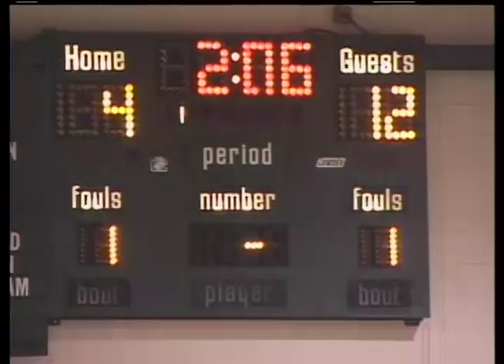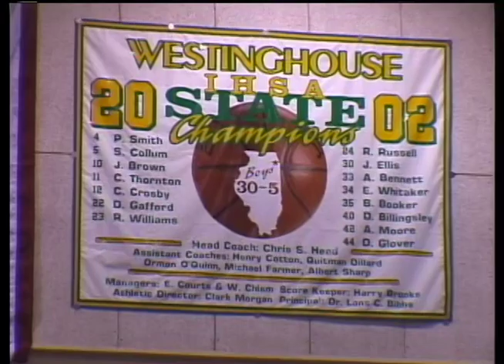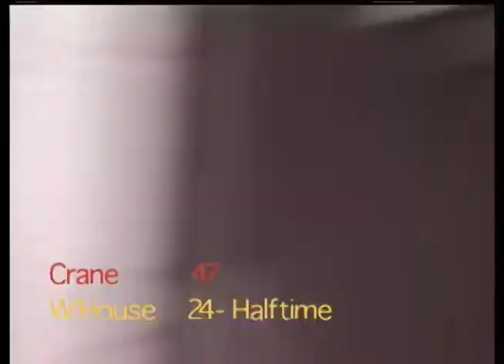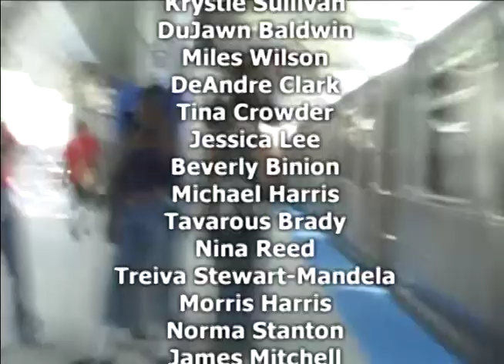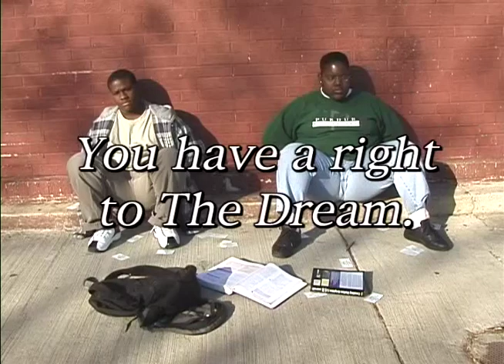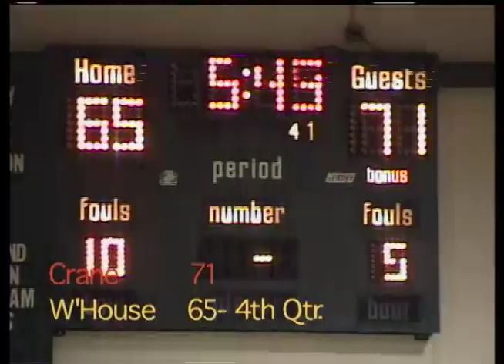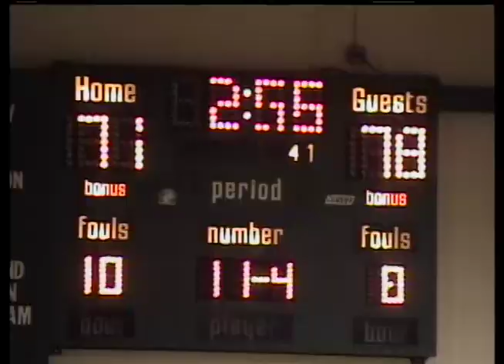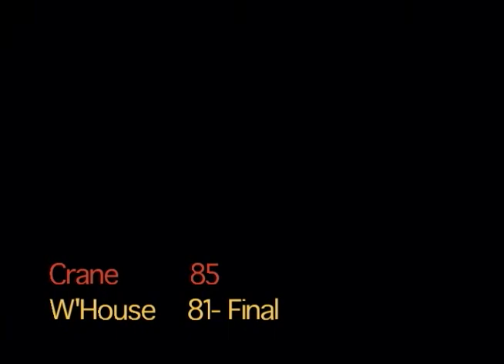Crane at Westinghouse 2006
Starts off pretty one sided but gets closer in the second half. Westinghouse was missing Big Dre. Crane was pretty loaded with Sherron Collins, Tyrone Kent, and Butch. Coach Longstreet and Sherron are interviewed at the end.